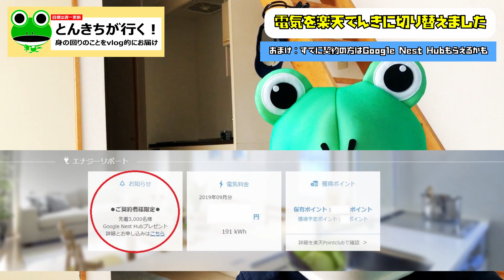ようやく！？チャンネル登録者が300人になりました！あと電気を楽天でんきに切り替えました！！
今回は大きな報告が２つあります！
超底辺Youtuberですが、今後も頑張っていきたいと思っています。

あと、電気を大手電力会社から楽天でんきに切り替えました！
色々お得なことが多いので多分安くなるはずです。

【撮影機材】
　iPhone8